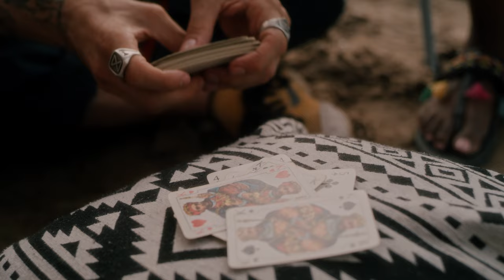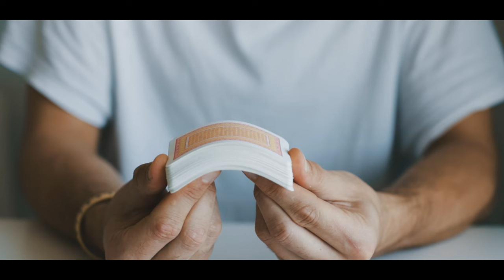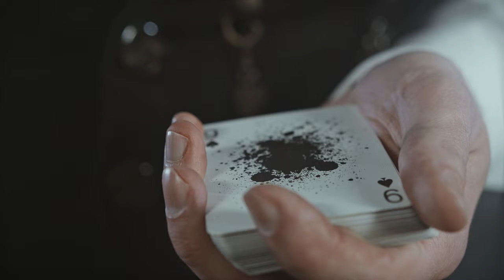Playing Cards | Copyright Free 4k Stock Video